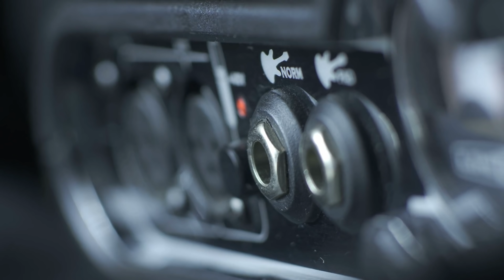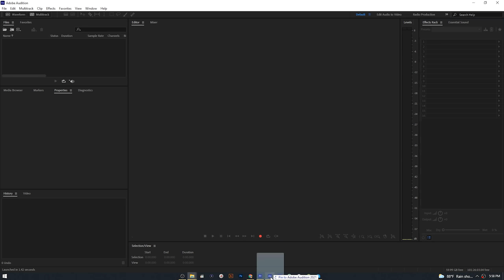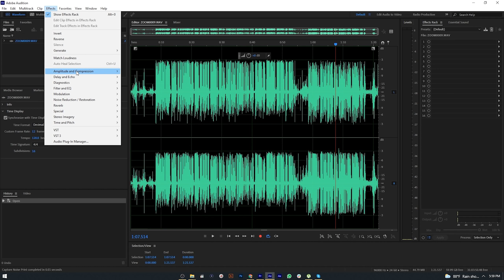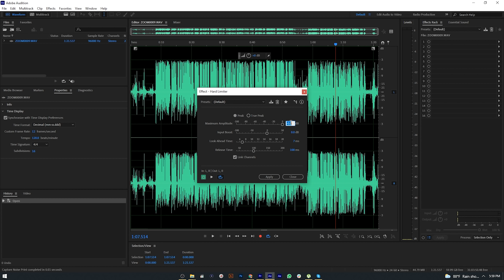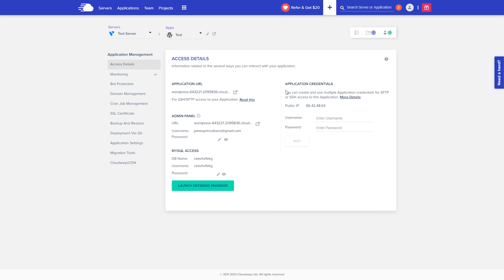সকল অডিও সমস্যার সমাধান জেনে নিন! How to Improve Audio | EP 8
ভিডিও কন্টেন্ট তৈরি করতে গিয়ে সব থেকে বেশী সমস্যায় পরতে হয় অডিও নিয়ে। ভিডিও কোয়ালিটি উন্নতি করা সহজ তবে এই অডিওকে কন্ট্রোল করা বেশ কঠিন। আপনার খারাপ কোয়ালিটির ভিডিও আপনার অডিয়েন্স দেখবে যদি সেটির অডিও ভাল হয় তবে আপনার ভিডিওর কোয়ালিটি ভাল হলে আর অডিও খারাপ হলে সেটি মানুষ দেখবে না। এই কারনে অডিও ঠিক-ঠাক রেখে ভিডিও ধারন করা খুবই দরকার। আজকের ভিডিওতে মূলত আপনার অডিও কোয়ালিটি ভাল করতে যে যে বিশয়গুলি জানা প্রয়োজন সে বিষয়ে বিস্তারিত বলব।

ভিডিও কন্টেন্ট ক্রিয়েশন যতটা না ক্যামেরা গীয়ারসের উপরে নির্ভর করে তার থেকে বেশী নির্ভর করে ক্যামেরার পেছনের মানুষের উপরে। ফিল্মেকিঙ্গের অনেক খুঁটি-নাটি বিষয় আছে যা জানলে খুব সাধারন ক্যামেরা গীয়ারস দিয়েও আপনি অসাধারন কন্টেন্ট তৈরি করতে পারবেন। আজ থেকে আমাদের চ্যানেলে শুরু হয়ে গেল FILMMAKING Basic for CONTENT CREATORS শীর্ষক নতুন সিরিজ। এই সিরিজে সর্ব মোট ১০টি পর্ব থাকবে এবং এই ১০ পর্বে আমি আপনাদেরকে Filmmaking সম্পর্কিত Basic ধারনা দেবার চেস্টা করব। যারা একদমই নতুন তাদের জন্য আশাকরি এই সিরিজটি খুবই উপকারি।

We often struggle with audio when we are making video content. Audio is the most important part of any video. If your video quality is bad but the audio is good, people will watch it but if your audio is bad but the video is good, people will leave it! This is the reason we have to be careful about audio when we are recording video. Today I'll discuss how you can improve your audio when you are recording video content.